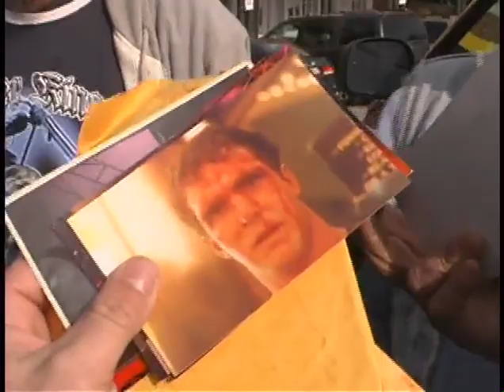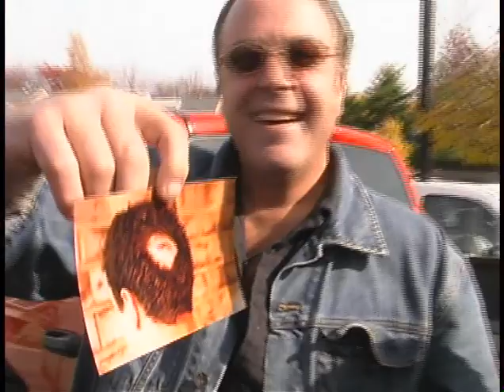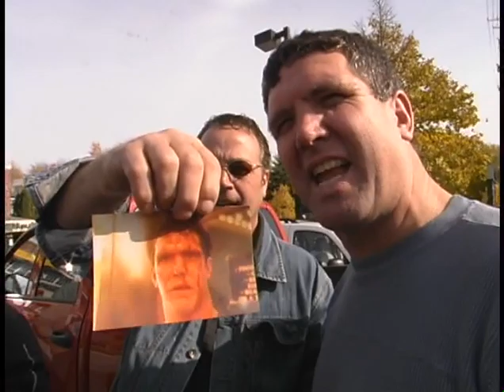Rudy's Wood Shampoo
Heavy Metal Picnic Reunion